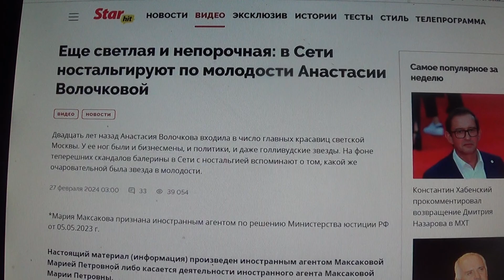В Сети ностальгируют по молодости Анастасии Волочковой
Мой телеграмм.